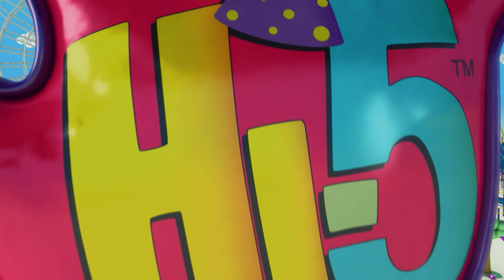Hi-5 Fiesta - T01 E07 - Mueve Tu Cuerpo